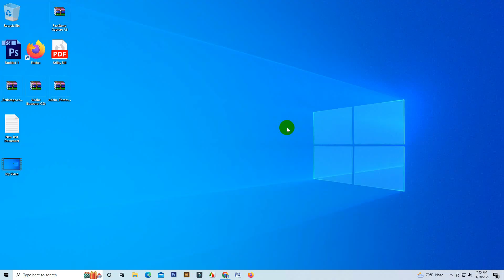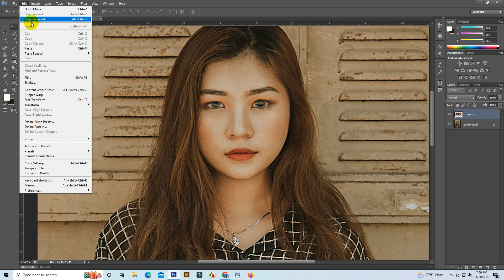How to Replace eye using by Photoshop cs6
Hello friends,
in this Adobe Photoshop tutorial I have shown how you can fix broken eyes in any photo and replace any part of the photo in the same way.